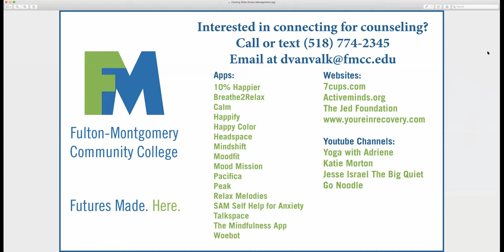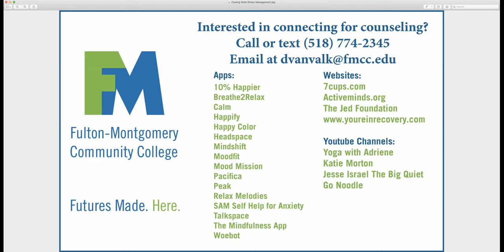Stress Management FM Virtual Presentation